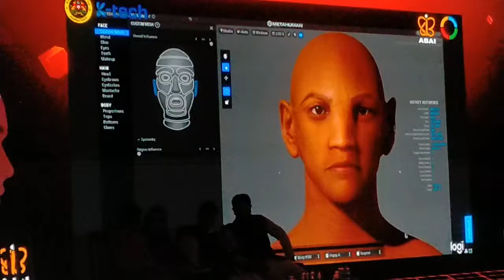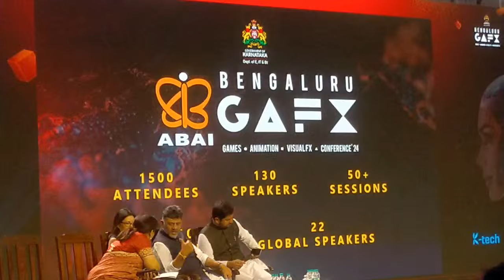Bengaluru GAFX 2024 || ABAI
Hon'ble Chief Minister of Karnataka, Shri Siddaramaiah
inaugurates the 5th Edition of Bengaluru GAFX 2024 with the
focal theme 'Augmented Intelligence: Powering AVGC' by the
Government of Karnataka & ABAI
Bengaluru, 29 January 2024 The Fifth Edition of Bengaluru GAFX, India's flagship event in the
Animation, Visual Effects, Gaming & Comics (AVGC) sector, organized by the Ministry of ITBT,
Karnataka and ABAI, today inaugurated by Shri Siddaramaiah, Hon'ble Chief Minister of
Karnataka The event took place in the august presence of Shri D.K. Shivakumar, Hon'ble Deputy
Chief Minister of Karnataka today at the Hotel Lalit Ashok, Bangalore. This year's focal theme,
'Augmented Intelligence: Powering AVGC,' serves as a unifying force, bringing together the
Animation, Visual Effects, Games & Comics (AVGC) industry for an audience of knowledge exchange.
The event aims to create a common platform, fostering collaboration among industry, academia, and
government to deliberate the learnings, trends, challenges, and future roadmap of the AVGC sector.

The inaugural ceremony was graced by guest of honour, Shri Rizwan Arshad, Minister of Karnataka
Legislative Assembly, Shri Prithul Kumar, IRTS, Joint Secretary (Films), Ministry of Information and
Broadcasting, Government of India & Interim Managing Director, National Film Development Corp.
(NFDC); Mr. Kris Gopalakrishnan, Chairman Axilor Ventures, Co-founder Infosys, President Infosys
Science Foundation; Mr. Thierry Berthelot, Consul General of France in Bangalore; Mr. Alfonso
Tagliaferri, Consul General of Italy in Bengaluru; Ms. Nivruti Rai, MD, and CEO Invest India, Mr.
Rajan Navani, Founder & CEO, JetSynthesys; Mr. Vishal Dhupar, Managing Director, Asia South -
NVIDIA; Mr. Sai Srinivas Kiran Garimella; Co-Founder, MPL; Mr. Ashish Kulkarni, Founder &
CEO, Punnaryug Artvision Pvt. Ltd.; Mr. Sudhir Kamath, COO, Nazara Technologies: Dr. Ekroop
Caur, IAS, Secretary to Government, Dept. of Electronics, IT, BT and S&T, Govt. of Karnataka; Mr.
Biren Ghose, Country Head, Technicolor India and President, ABAI; Shri Darshan H V, IAS, Director,
Department of Electronics, Information Technology & Biotechnology, Govt. of Karnataka; Mr. RK
Chand, Executive Director, The Mill India & Secretary, ABAI.